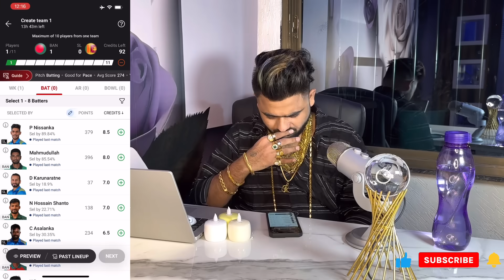BAN vs SL match Prediction | SL vs BAN match Prediction Today Match |match Team Of Today Match